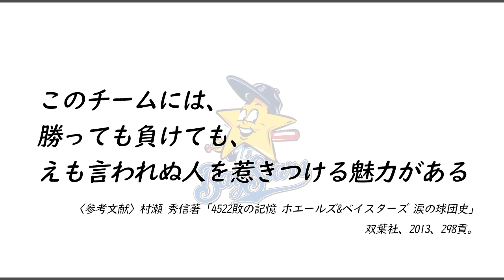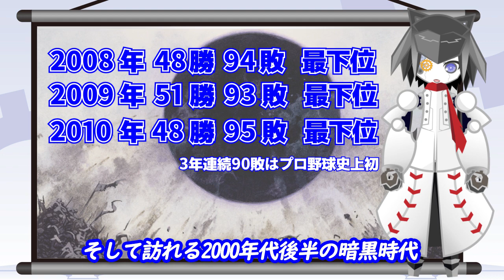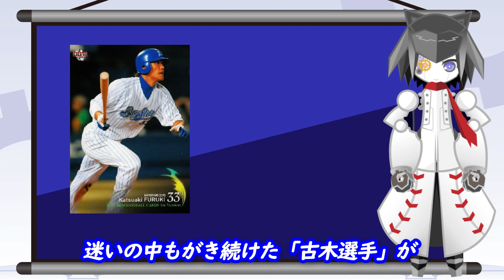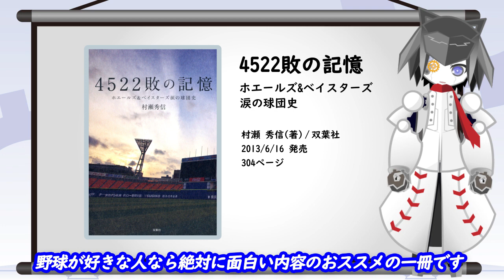9_鯨と星の叙事詩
人に歴史あり、球団に歴史あり。
こういう歴史を追う本、好きだなぁ

◆BGM
「Brave!！」byMAKOOTO
「assemble」byカワサキヤスヒロ
「ソーダフロートドライバー」byKeyta
「Sports_News」byヒの字
「Pacific_Sunset」Gimgigam

フリーBGM
DOVA-SYNDROME

.280(にわりはちぶ)

野球ボール型Vtuber
元々野球ボールだったが、ある日意思を持ち喋れるようになった。

野球観戦、野球本の閲読、野球小説の執筆が日課であり、野球について語り合うことが大好き。